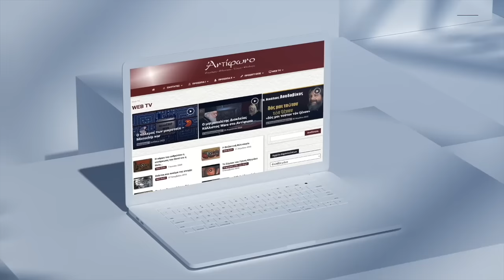π. Βασίλειος Γοντικάκης: Η παραβολή του Ασώτου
Η παραβολή του Ασώτου, στη Θεολογική Σχολή του Πανεπιστημίου Αθηνών, 1982.

Ο Γέρων Βασίλειος (Γοντικάκης) είναι πρώην ηγούμενος της Ιεράς Μονής των Ιβήρων Αγίου Όρους.